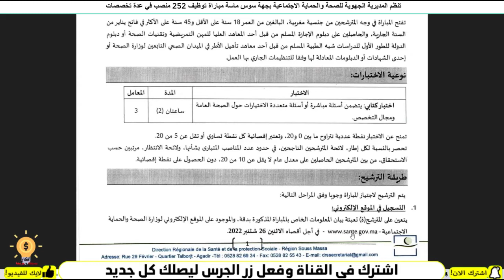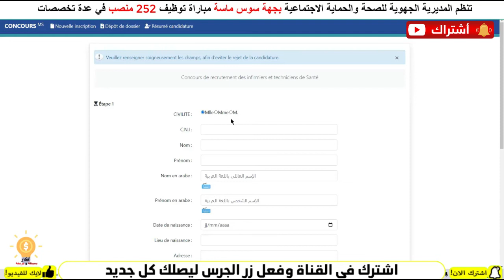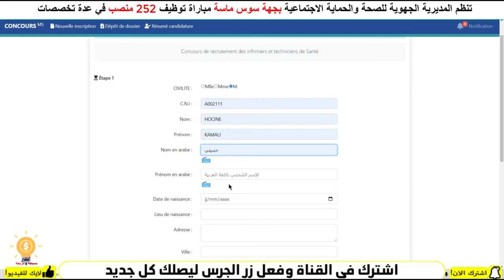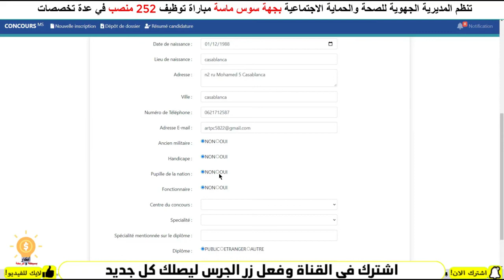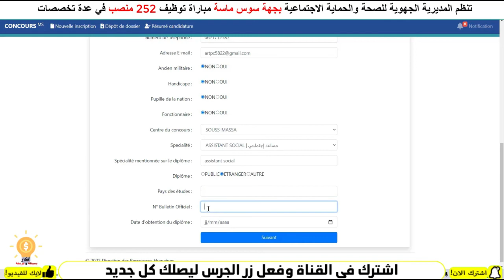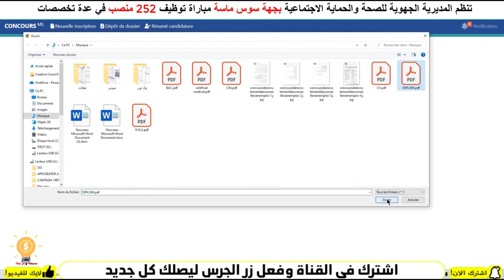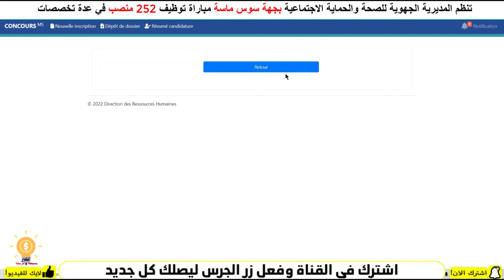توظيف اكثر 250 منصب بالمديرية الجهوية للصحة بجهة سوس ماسة في عدة تخصصات وأطر التمريض